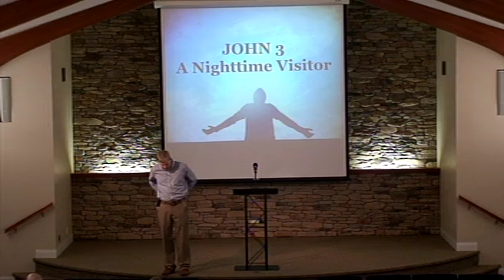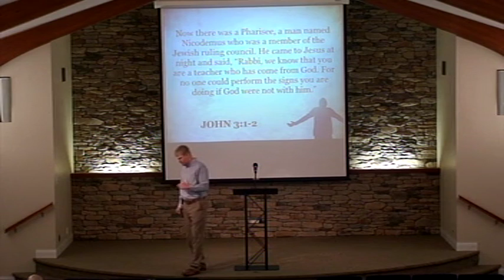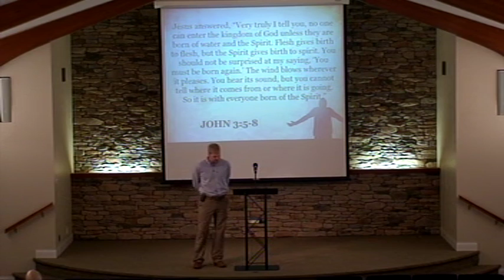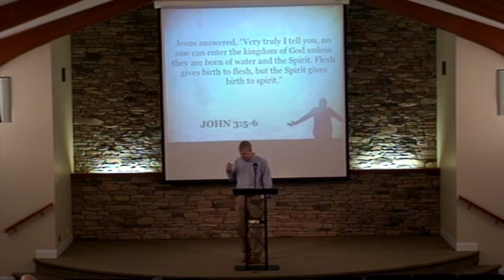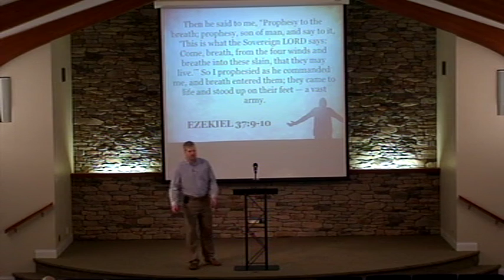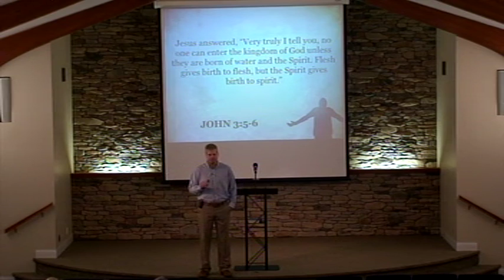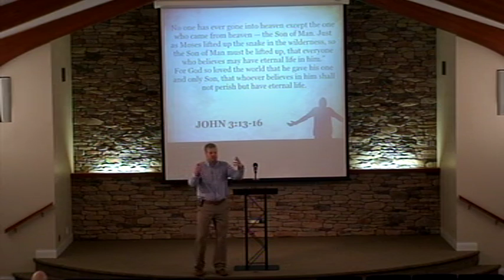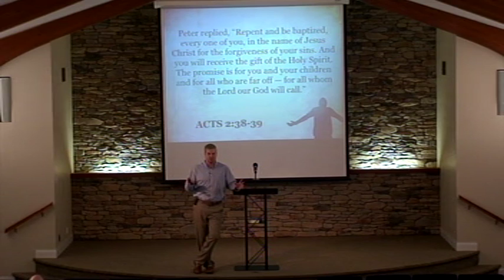Life in the Holy Spirit, Pt 6 - November 17, 2019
Life in the Holy Spirit - Pt 6
John 3:5-8
By Stephen Walker

Please note we had technical problems near the end of the sermon.